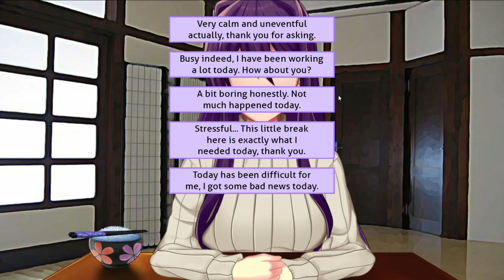Traditional Japanese Tea Ceremony with Yuri (Date) - Just Yuri Mod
0:00 Normal
2:23 Rice 1
2:31 Normal
3:15 Enjoying 1
3:29 Normal
4:06 Work 1
4:23 Normal
11:48 Tea drinking 1
12:04 Normal
12:41 Rice 2
12:59 Rice 3
13:18 Enjoying 2
14:02 Enjoying 3
14:25 Enjoying 4
15:14 Work 2
15:59 Work 3
16:32 Work 4
16:58 Work 5
17:26 Tea drinking 2
17:53 Tea drinking 3
18:15 Tea drinking 4